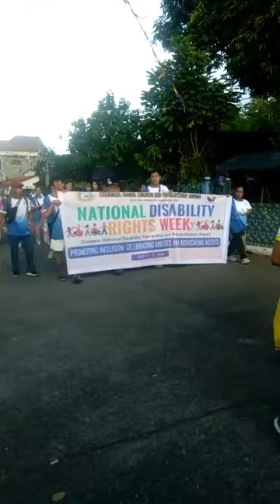LUBED FESTIVAL PARADE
Street presentation parade malilipot Albay 2024